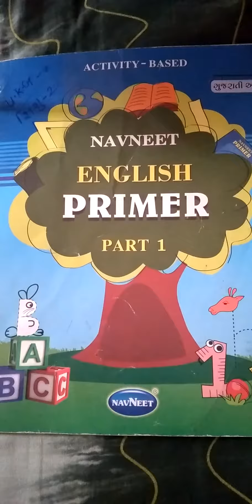shishu -2 (u.k.g) pg-14,15